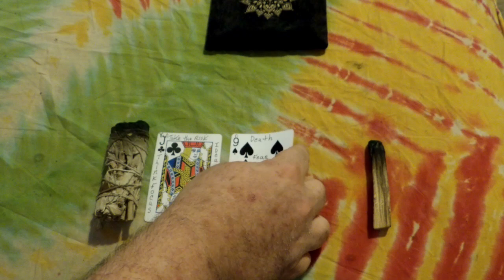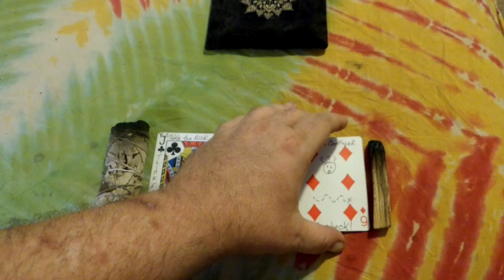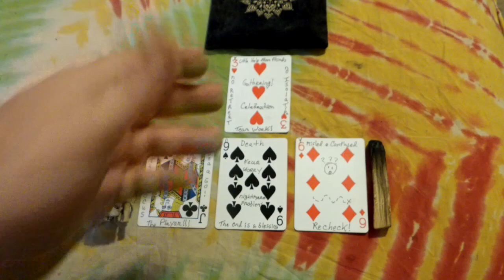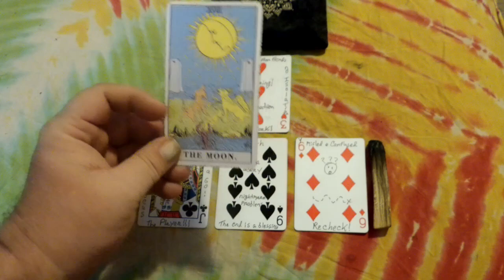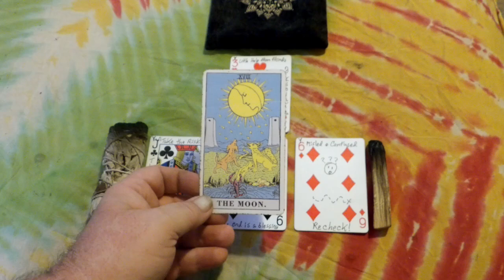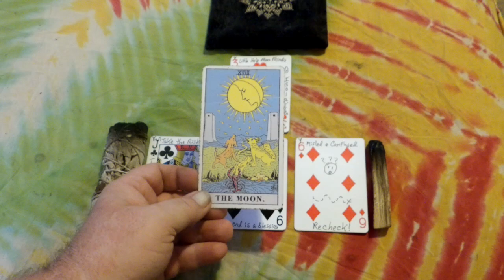Pisces - Your Friends Are Your Armor - July 2024